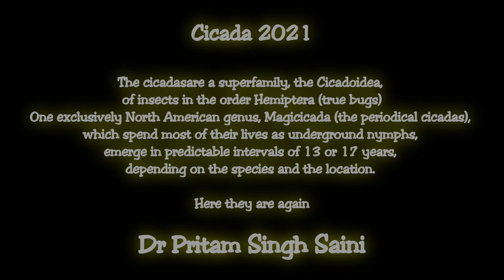2021 Cicada is back after 17 years. They make a lot of noise .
The cicadas are a superfamily, the Cicadoidea, of insects in the order Hemiptera (true bugs).One exclusively North American genus, Magicicada (the periodical cicadas), which spend most of their lives as underground nymphs, emerge in predictable intervals of 13 or 17 years,
depending on the species and the location. We see them every 17 years in Maryland , USA.
They make a lot of noise as you can hear in the video.

Here they are again

Dr Pritam Singh Saini